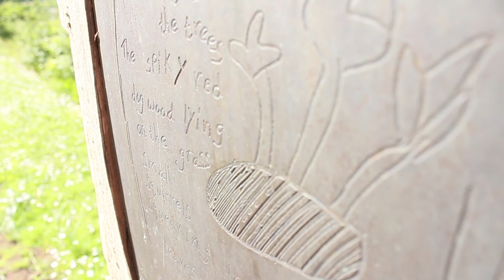Victoria Park Belfast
A quick piece I had to make 2 years ago for college.